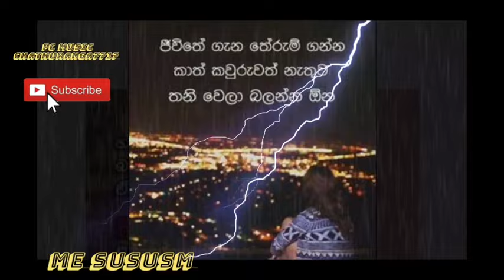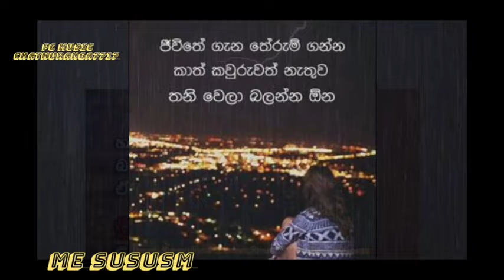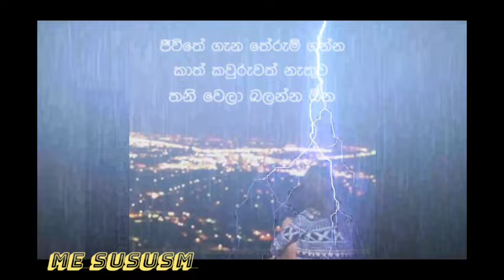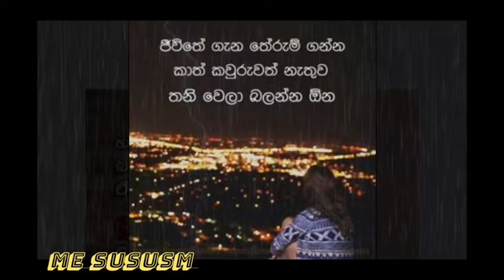BEST ..SINHALA SONG WITH ...ME SUSUM...KAWISHA KAVIRAJ....SINHALA SONG ...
PC MUSIC CHATHURANGA7717